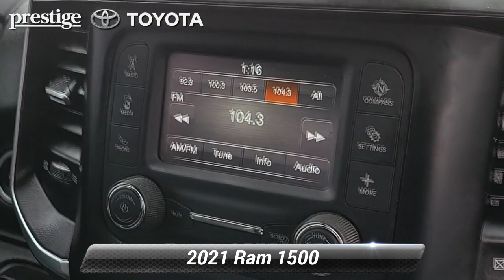Used 2021 Ram 1500 Big Horn, Ramsey, NJ T23506P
CARFAX 1-Owner, LOW MILES - 22,384! PRICED TO MOVE $6,600 below Kelley Blue Book!, EPA 24 MPG Hwy/19 MPG City! Bluetooth*, iPod/MP3 Input, Back-Up Camera, 4x4, REMOTE START SYSTEM, Trailer Hitch, ENGINE: 3.6L V6 24V VVT ETORQUE UPG I... *br /**br /*KEY FEATURES INCLUDE*br /*4x4, Back-Up Camera, iPod/MP3 Input, Bluetooth*, Trailer Hitch, Aluminum Wheels Ram Big Horn with Maximum Steel Metallic Clearcoat exterior and Diesel Gray/Black interior features a V6 Cylinder Engine with 305 HP at 6400 RPM*. *br /**br /*OPTION PACKAGES*br /*REMOTE START SYSTEM, ENGINE: 3.6L V6 24V VVT ETORQUE UPG I (STD), TRANSMISSION: 8-SPEED AUTOMATIC (850RE) (STD). MP3 Player, Privacy Glass, Keyless Entry, Child Safety Locks, Steering Wheel Controls. *br /**br /*AFFORDABLE*br /*This 1500 is priced $6,600 below Kelley Blue Book. Dealer doc fee of $799.00 not included in price.*br /*

[RLVID:3492:46d448aeb9c06a55:e12344ba939bd548:1]